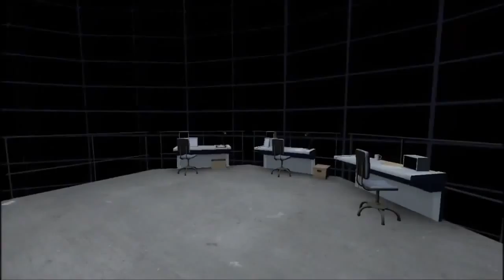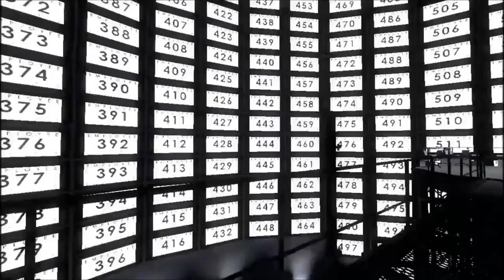Lets Play The Stanley Parable! Part 2 Death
This game is nuts but awesome!